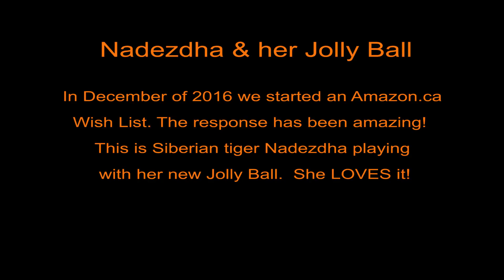Bear Creek Sanctuary - Nadezdha & Her Jolly Ball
We are a Private Foundation Registered Charity exotic wildlife sanctuary in Barrie, Ontario, Canada. We rescue confiscated exotic animals, zoo surplus animals, and animals that are surrendered for many reasons.